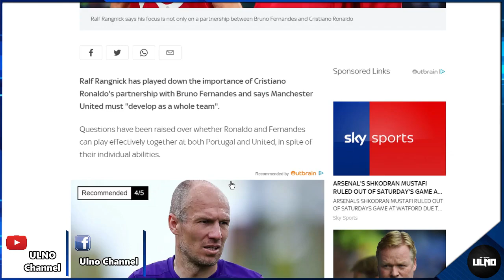ข่าวแมนยู 2/1/65 : ผีพร้อมจ่ายฉีกสัญญาอัลบาเรซ / ตวนเซเบ้ย้ายซบนาโปลี / คูลูเซฟสกีสลับขั้วมาร์กซิยาล